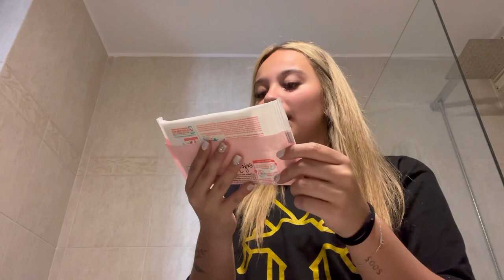NOS VAMOS DE BUENOS AIRES EMPIEZA LO BUENO🔥